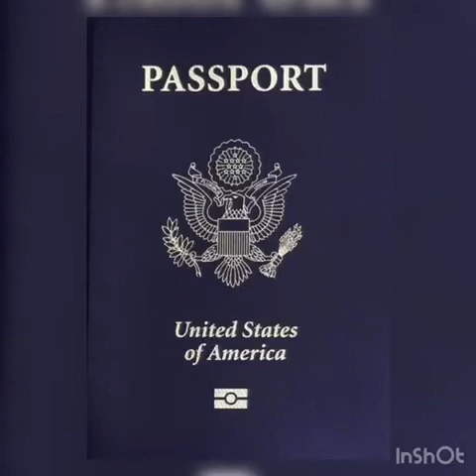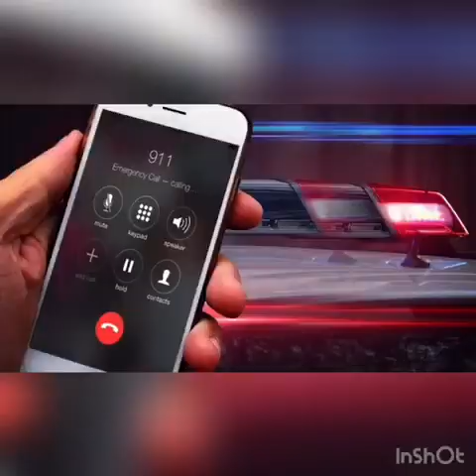La capatul sulitei cap 4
Povestire creştină/ misionară pentru copii
Povestitor: Adriana Ardeu